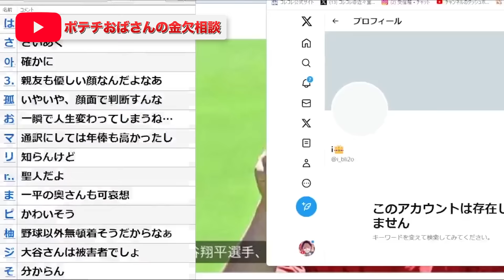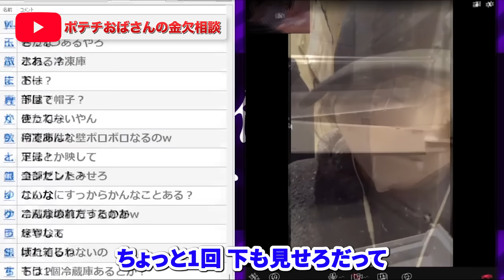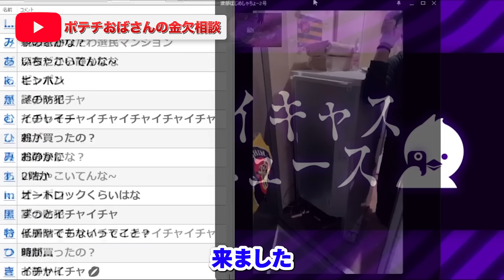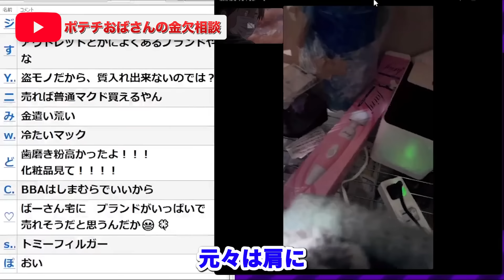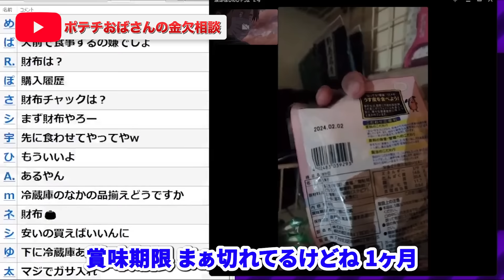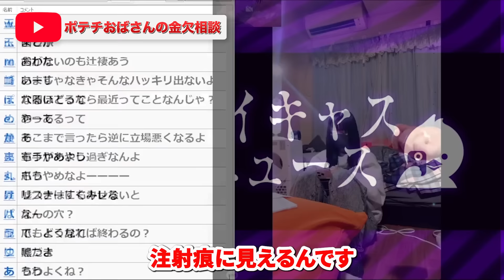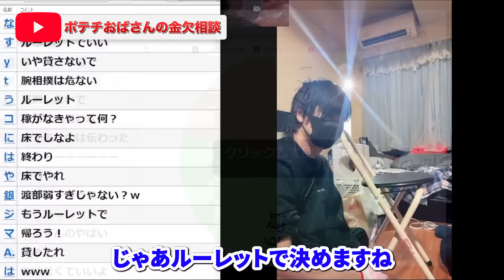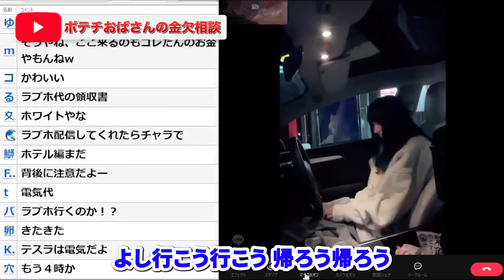金欠相談【ポテチおばさん】返せないのに借りたい...トンデモ相談の末路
自宅に凸して調査開始...最後までぜひご覧ください！【2024年3月22日ツイキャスライブより】

ハイライト
00:00 オープニング
01:20 お金を貸しても良いというリスナー
03:44 冷蔵庫を確認
04:56 様子がおかしい
05:33 車内
07:08 BBAの家を物色
11:42 マック食べる
14:40 お金を貸してほしい
15:46 ゲームで決定
19:07 借りる態度が終わってる

OP曲【MV】ゼロ距離カウントダウン / コレコレ × コムドット × スカイピース × 東海オンエア × ヒカル × まふまふ【King & Princeやジャニーズにガチ恋してる人向けのテーマソング】

タバコポイ捨てシリーズ